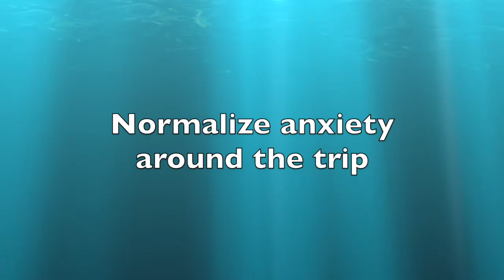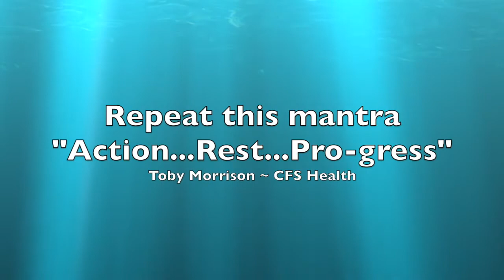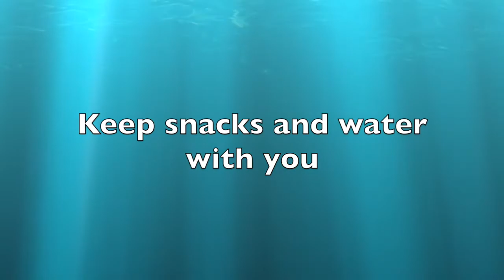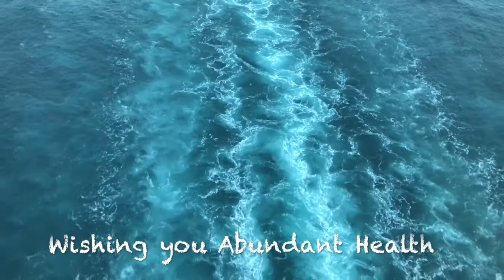Baseline and Landing Days: the Fine Art of Traveling with CFS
These strategies have helped me continue recovery while traveling, and return with ground gained. So if you're planning a trip, or wondering if you'll ever get out of the house again, hope this brings some hope and help. xx